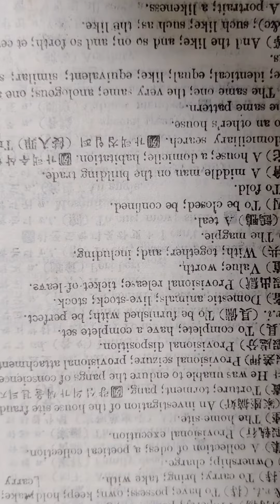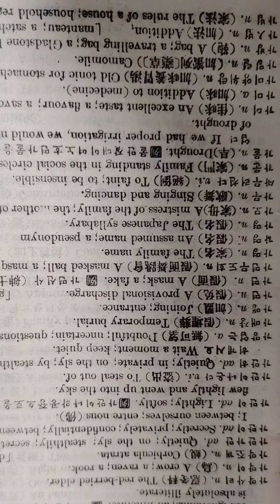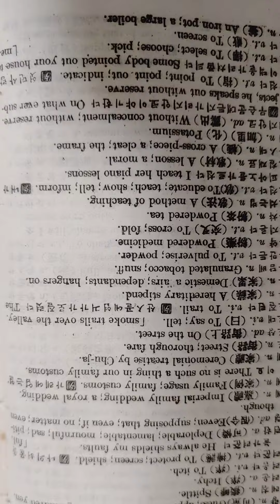2023년 5월 26일